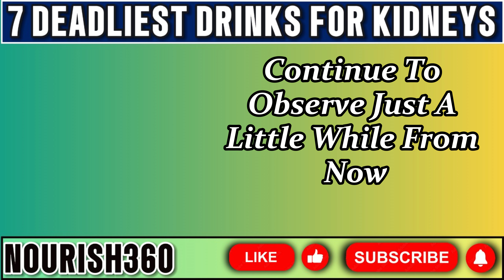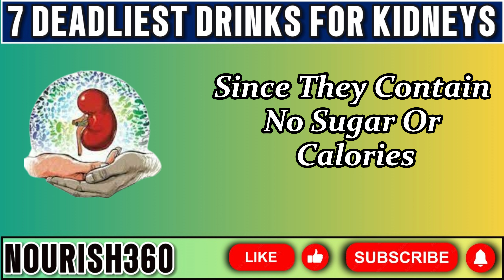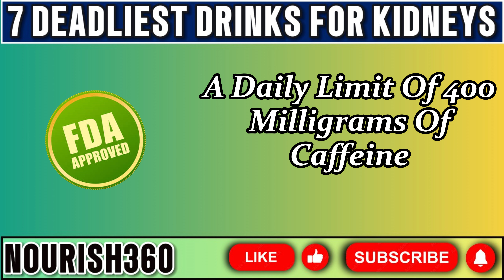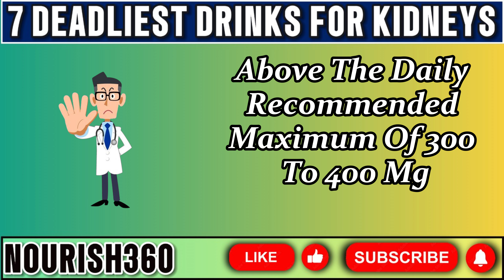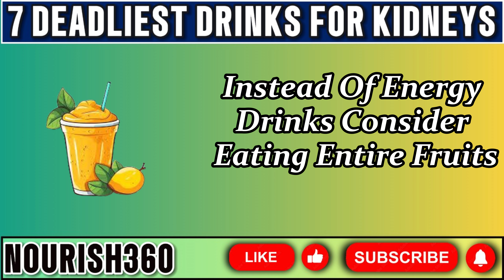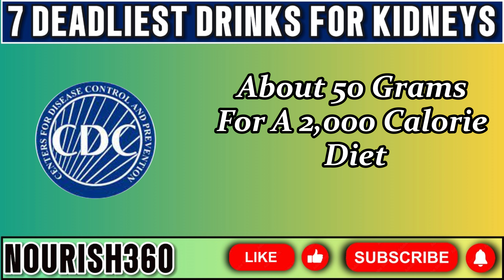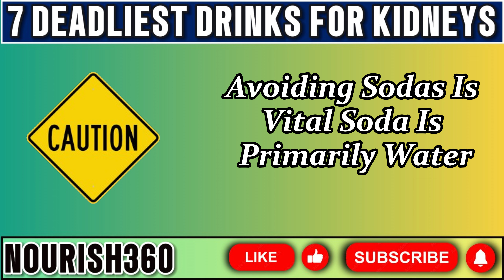Avoid These 7 Drinks That Can Destroy Your Kidneys Fast - Dr. William Li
Are you aware that the drinks you consume every day could be putting your kidneys at risk? Kidney disease affects nearly one in three Americans, with approximately 50% of people consuming beverages that can harm their kidneys and increase the risk of premature death. Knowing which drinks to avoid is crucial for safeguarding your kidney health.

In our guide, "Avoid These 7 Drinks That Can Destroy Your Kidneys Fast. Surprising!," we'll reveal the top seven drinks to steer clear of to protect your kidneys. From popular diet sodas to sugary beverages and alcoholic drinks, these seemingly harmless choices could have a severe impact on your kidneys.

Let's start with diet sodas. While they may seem like a healthier option due to their lack of sugar, they contain artificial sweeteners that have been linked to decreased kidney function. Next on the list is alcohol, which can disrupt your body's water balance, leading to dehydration and potential kidney damage. Sweetened tea and coffee, while beloved by many, can contribute to high sugar and caffeine intake, which puts additional stress on your kidneys.

Energy drinks are another risky choice, often loaded with sugar, artificial sweeteners, salt, and caffeine. These drinks can cause acute kidney issues, including high blood pressure and potential kidney stones. Low-fat yogurt drinks may seem healthy, but they often contain excessive sugars, which can harm your kidneys.

Store-bought fruit punch, though seemingly nutritious, is usually high in added sugars that can lead to obesity and diabetes, both of which strain your kidneys. Lastly, soda, especially dark-colored varieties, is loaded with sugar and phosphorus, which can exacerbate kidney problems.

By avoiding these seven drinks and opting for healthier alternatives like sparkling water with lemon juice or herbal teas, you can take proactive steps to protect your kidneys. Watch our video for in-depth information and practical tips on making smarter drink choices for your kidney health!